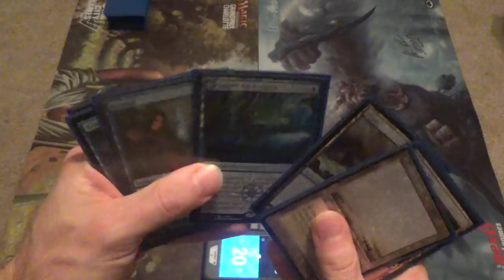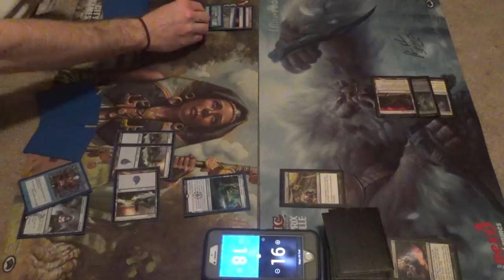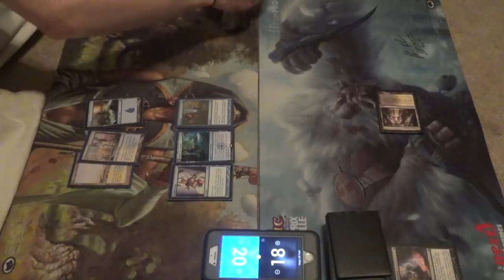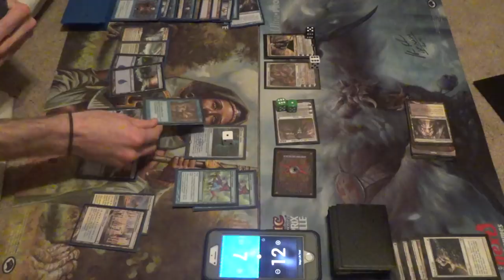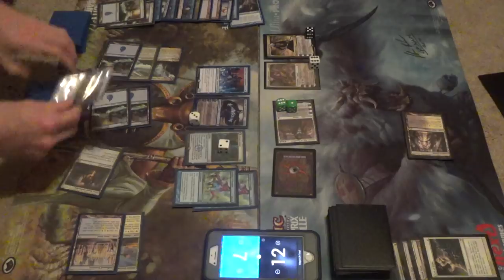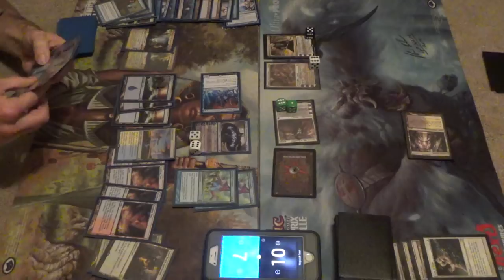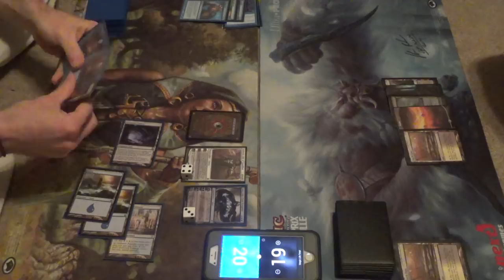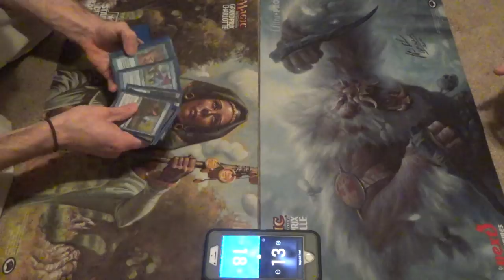Modern Magic — Azorius Taking Turns vs. Orzhov Superfriends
Yes, this was my first time playing the deck, so please pardon how long this takes. Now, if only I could not stack too many turns to win off of Jace's ult…

This is why we playtest.

Thanks to our patrons:
Benedetto Diab